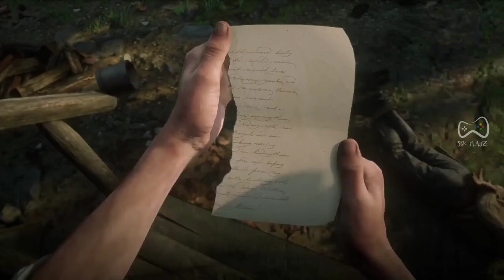Torn Treasure Map 1 & Map 2 Locations | Red Dead Redemption-2